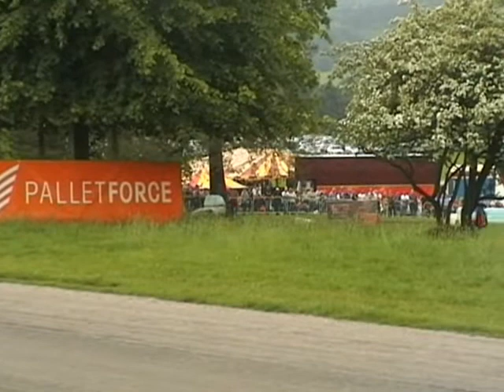midland rally sport team car#54 at chatsworth 2010 Movie